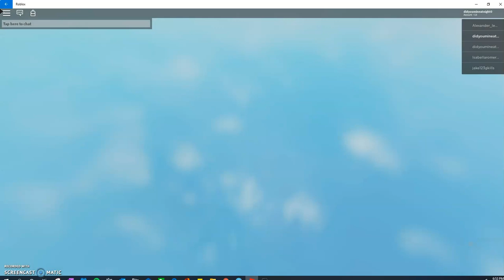airplane 3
the moment you guys have all been waiting for.
AIRPLANE 3,oh ye like and sub